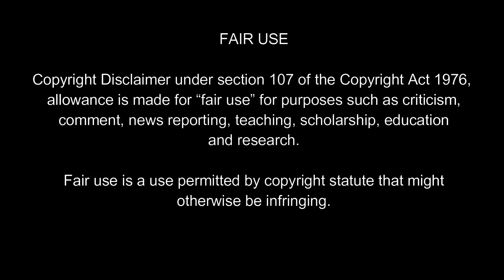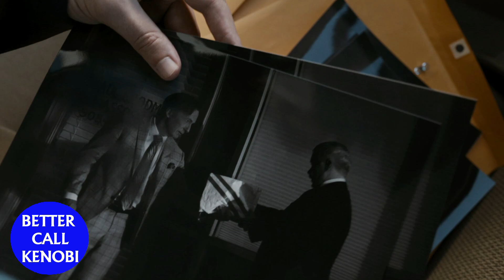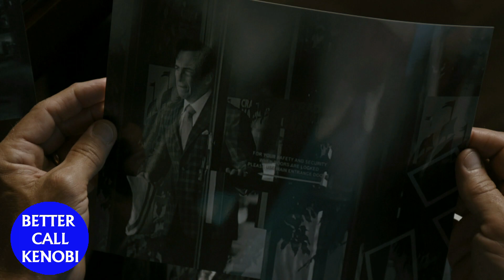¿KIM SE IRÁ DE BETTER CALL SAUL? TEORÍA DE BETTER CALL SAUL TEMPORADA 6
Hola, bienvenidos a Better Call Kenobi. Hoy les traigo la siguiente teoría: ¿KIM SE IRÁ DE BETTER CALL SAUL? TEORÍA DE BETTER CALL SAUL TEMPORADA 6.